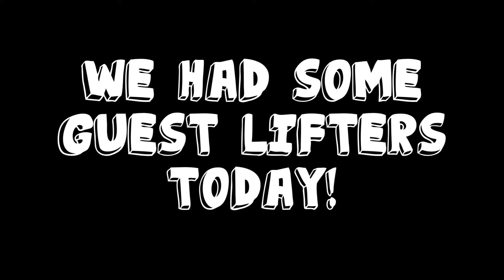Levi & Jake stop by for a workout! Team I Can! Can You? 4-29-2020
We trained chest, biceps & triceps!